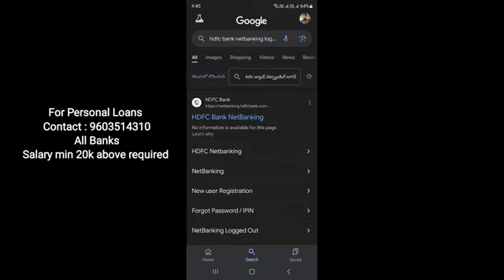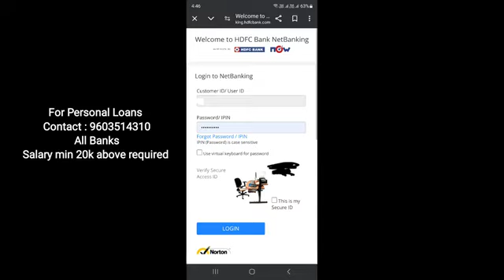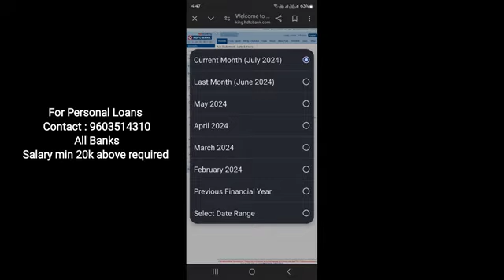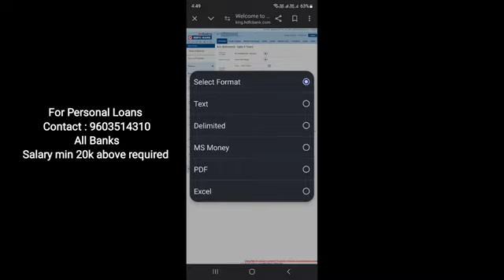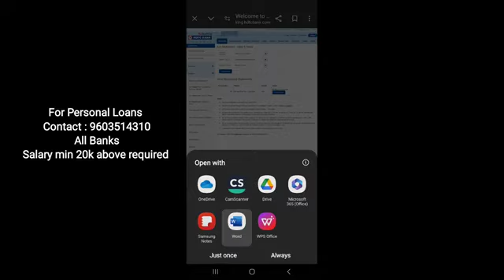How to Download HDFC Bank Statement | Download within 5min through NetBanking | Upto 10 years